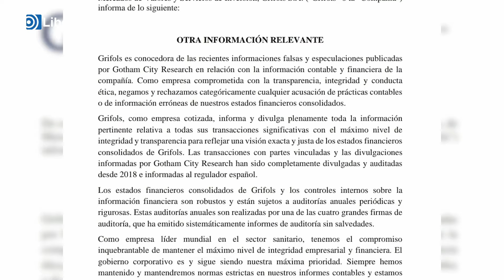La gran caída de Grifols tras el informe de Gotham City Research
Grifols abre con una caída del 42%, hasta 8,22 euros.